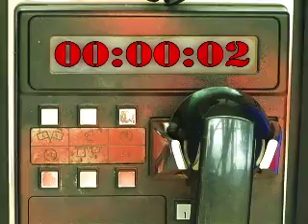EL Musu Francotirador